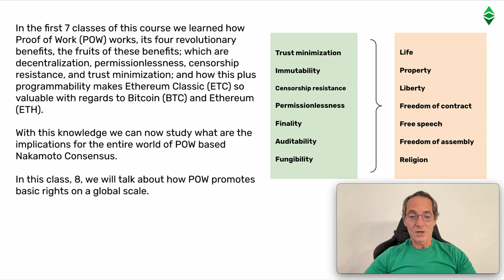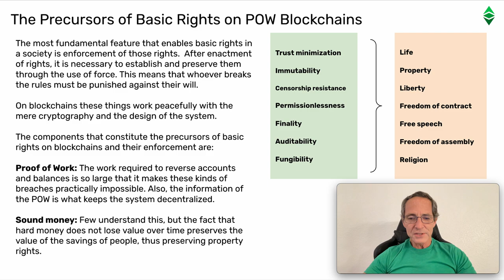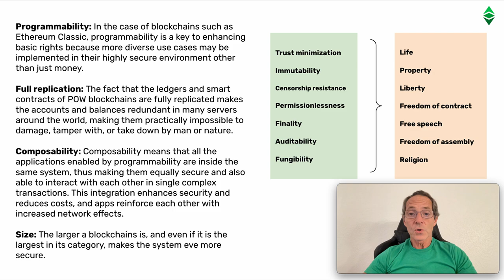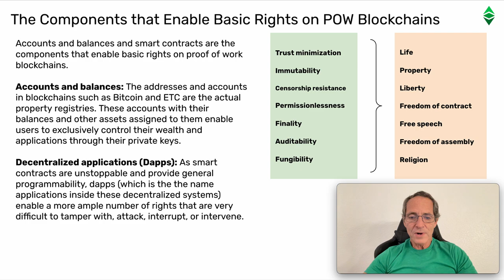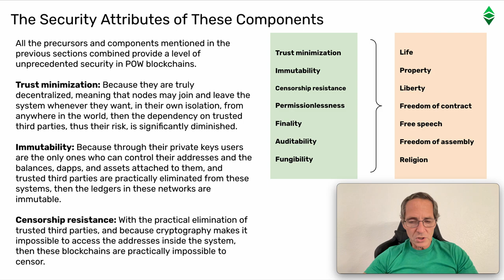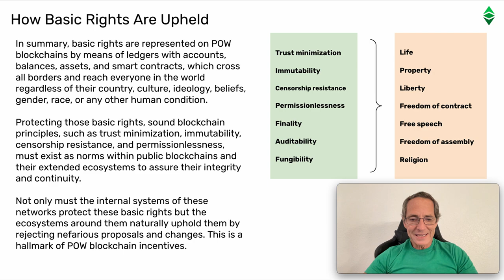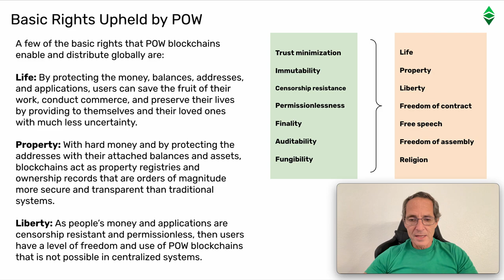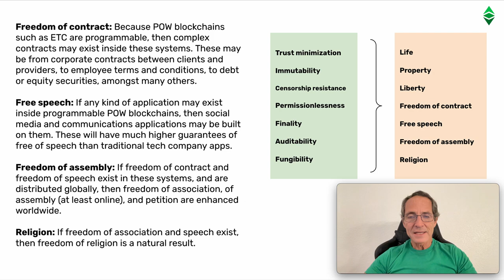ETC Proof of Work Course: 8. POW Promotes Basic Rights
In the first 7 classes of this course we learned how Proof of Work (POW) works, its four revolutionary benefits, the fruits of these benefits; which are decentralization, permissionlessness, censorship resistance, and trust minimization; and how this plus programmability makes Ethereum Classic (ETC) so valuable with regards to Bitcoin (BTC) and Ethereum (ETH).

With this knowledge we can now study what are the implications for the entire world of POW based Nakamoto Consensus.

In this class, 8, we will talk about how POW promotes basic rights on a global scale.